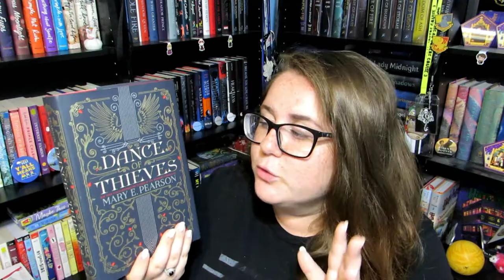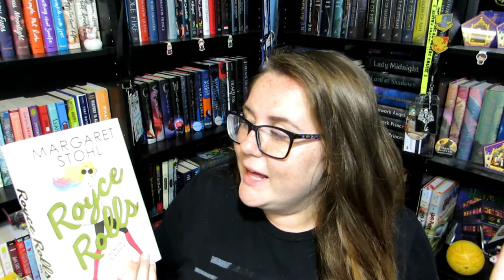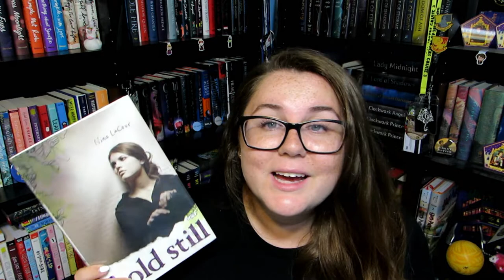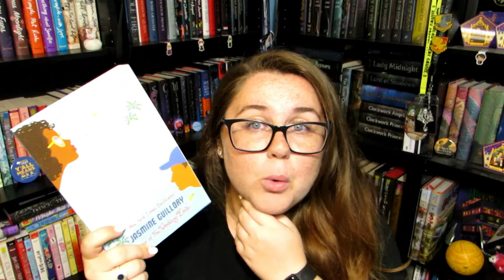AUGUST WRAP UP